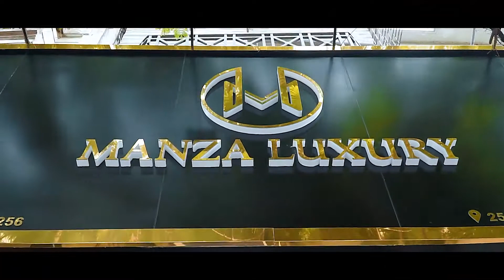Manza Luxury Thời trang nam cao cấp